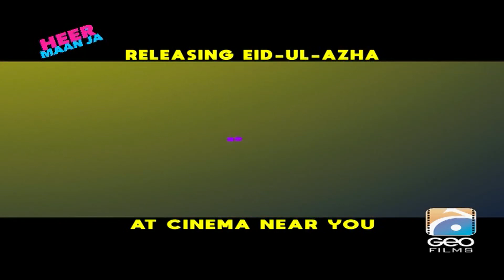Heer Maan Ja | Trailer Adapt 01 | Ali Rehman Khan | Hareem Farooq | Geo Films